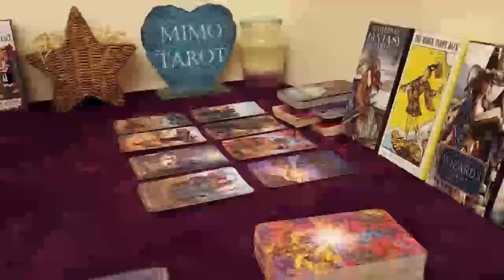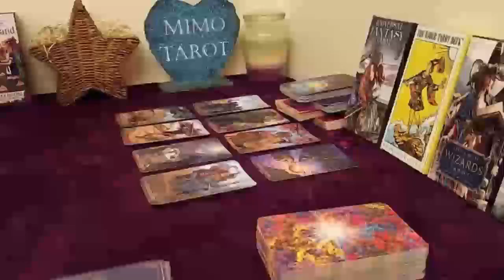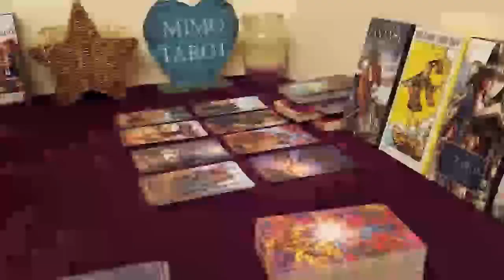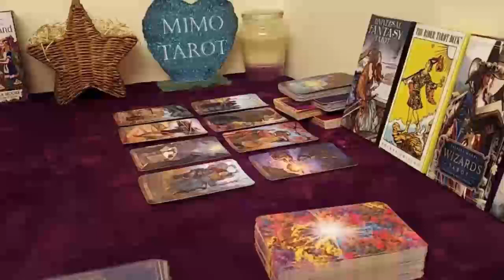libra tarot love reading june he all up in your business